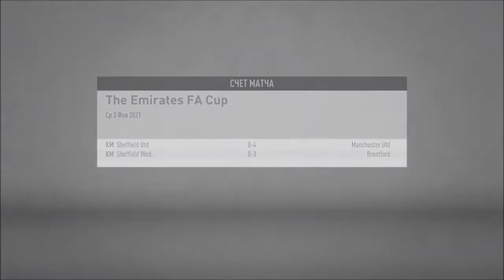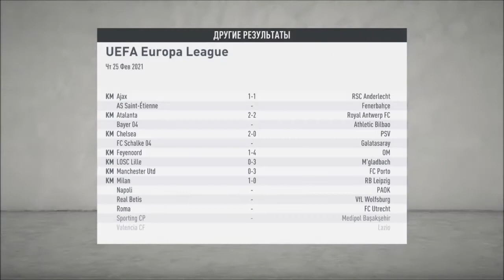ПЕРВЫЕ МАТЧИ В ПЛЕЙ-ОФФ ЛИГИ ЕВРОПЫ l FIFA 20 l КАРЬЕРА ЗА КАНАЛ #24